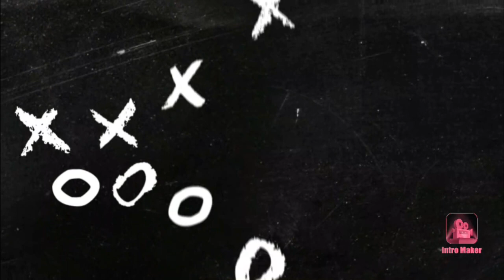TODAY CHENNAIYIN FC"S 1ST FOREIGN SIGNING ?|EAST BENGAL FC TO ISL 😀| ODISHA AND KERALA TRANSFER NEWS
HELLO GUYS WELCOME BACK TO ANOTHER NEW VIDEO . IN THIS VIDEO WE ARE GOING TO SEE ABOUT THE ISL TRANSFER UPDATES AND NEWS ABOUT EAST BENGAL FC . FIRST WE ARE GOING TO SEE THE TRANSFER UPDATES . MARCELINHO SIGNS FOR ODISHA FC FOR THE UPCOMING SEASON OF ISL . KERALA BLASTERS SIGNS FACUNDO PERYRA FOR THE UPCOMING ISL SEASON . NOW WE ARE GOING TO SEE ABOUT EAST BENGAL FC . SO THEY WERE ABLE TO GO INTO THE ISL . I HOPE YOU ENJOYED THE VIDEO .